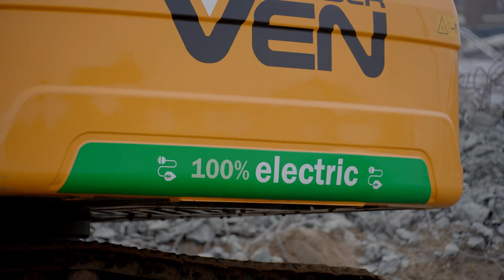Dijkversterking Rijnkade in Arnhem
Nederland veilig en droog houden. Dat is het doel van het landelijke Hoogwaterbeschermingsprogramma, waarin ruim 1.500 kilometer aan dijken wordt versterkt. Een van die dijken is de Rijnkade in Arnhem. Deze dijkversterking is in handen van bouwcombinatie SAMEN, een samenwerking tussen Van der Ven, Ballast Nedam en Hakkers. In opdracht van Waterschap Rijn en IJssel en gemeente Arnhem zorgen we ervoor dat de Rijnkade weer 100 jaar meekan.

De Rijnkade is een dijk die moet worden aangepast om te kunnen voldoen aan de toekomstige klimaat- en hoogwaterscenario’s. De kade wordt veiliger en er komt meer ruimte voor ontmoetingsplekken, horeca en wandelaars. Het schetsontwerp hiervoor is gemaakt samen met bewoners, horeca en andere ondernemers die wonen en werken op de Rijnkade.

Al het bouwmaterieel dat we op de bouwplaats gebruiken is volledig elektrisch. Dit zorgt voor minder CO2-uitstoot én minder geluidsoverlast.